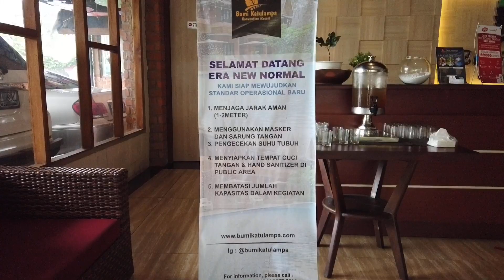STAYCATION di BUMI KATULAMPA CONVENTION RESORT BOGOR || Review terbaru 2021 || Hotel Murah Bogor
STAYCATION di BUMI KATULAMPA CONVENTION RESORT BOGOR.. Review terbaru 2021
Hotel murah dan bagus ada kolam renangnya
Cumaaaan ada tapiiinya... wajib tonton sampai habis ya...

Review Bumi Kadamaian Resort Bogor.. staycation hemat juga nih